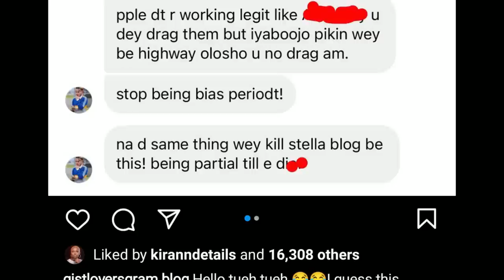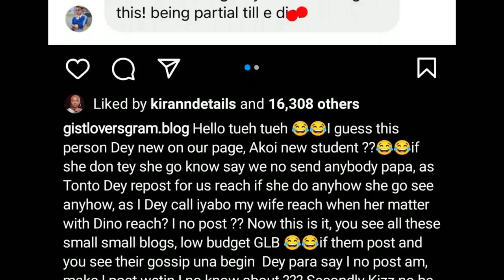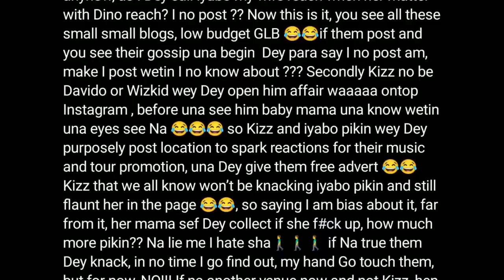WATCH Kizz Daniels Knacking Iyabo Ojo Daughter Red Handed